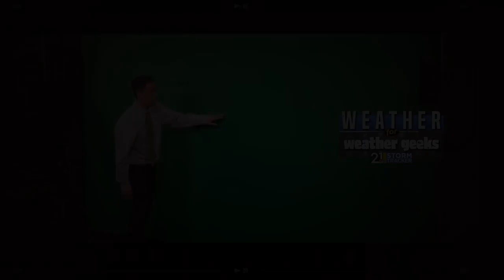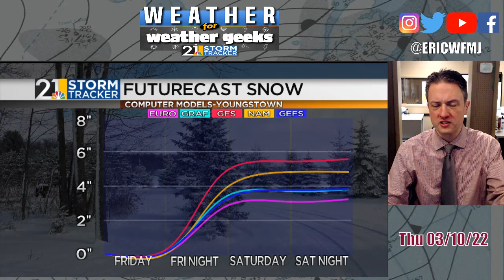A Quick-Hitting March Snow Blitz: "Weather For Weather Geeks" 3/10/22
00:00-00:34 Intro
00:34-01:37 A Look Back
01:37-03:17 Current Conditions
03:17-06:21 What To Expect With Snow, Cold, Wind
06:21-07:42 Sunday, Next Week